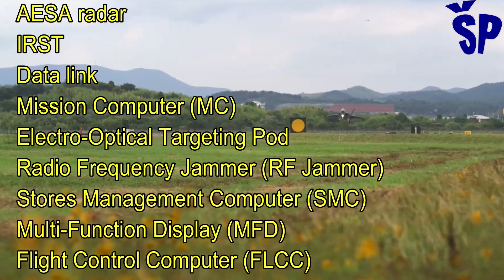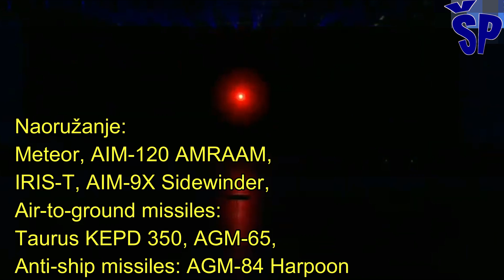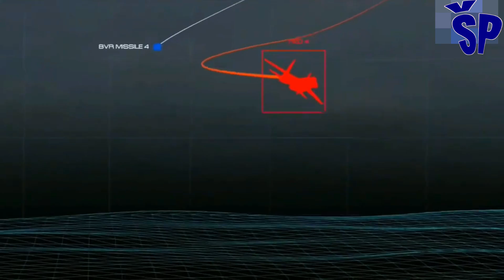KF-21 Novi borbeni stelt avion umesto Rafala za Vojsku Srbije? KF-21 Boramae New Stealth Fighter Jet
On July 19, Korea Aerospace Industries' fifth-generation KF-21 Boramae stealth multirole fighter jet made its first flight, marking a major milestone for South Korea's defense sector and making it the first country other than China, Russia or the United States of America to achieved such success. The KF-21 is expected to be the first multi-role fifth-generation fighter developed outside of the three listed leaders in the military aviation industry and while current variants carry their weapons externally as fourth-generation fighters, limiting stealth capabilities and preventing them from being considered 'fifth generation' ', future Block 2 variants will have an internal weapons rack and thus qualify for fifth generation aircraft.
Interior weapons racks are key to optimizing the stealth capabilities and reducing radar reflection of a fighter aircraft.
Even in its current configuration, the KF-21 boasts stealth capabilities far ahead of rivals such as the Russian Su-35, the French Rafale or the pan-European Eurofighter which are all "4.5 generation" multirole fighter designs, and is currently the only fighter in the world which has the potential to make the transition between the fourth and fifth generations. The KF-21 fighter's engines are one notable drawback, with the aircraft relying on the American General Electric F414-GE-400K used by (F-18 E/F variants). While it provides low operating costs and reduced maintenance requirements and lowers production costs, it only pushes up to 9.8 tonnes in afterburner mode and is the weakest of the new engines powering rival fifth-generation fighters. The size of the South Korean air force allows it to absorb large numbers of fighters from major programs, thus making the KF-21 viable even without export success. The F-5E/F and F-16C/D, which are the first and second largest fighter types in South Korea's fighter fleet, are expected to be replaced by the KF-21 Boramae, while the third-generation F-4E Phantom will be replaced another fifth-generation fighter, the F-35, which is being procured from the United States of America.
19. jula stelt višenamenski borbeni avon pete generacije proizvođača “Korea Aerospace Industries” KF-21 “Boramae” je izveo svoj prvi let, označivši veliku prekretnicu za odbrambeni sektor Južne Koreje i učinio ga prvom zemljom osim Kine, Rusije ili Sjedinjenih Američkih Država koja je postigla takav uspeh. Očekuje se da će KF-21 biti prvi višenamenski borbeni avion pete generacije koji je razvijen izvan tri navedena lidera u vojnoj avio industriji i dok trenutne varijante nose svoje oružje spolja kao lovci četvrte generacije, ograničavajući mogućnosti prikrivenosti i sprečavajući ih da se smatraju 'petom generacijom', buduće Blok 2 varijante će imati unutrašnji nosač naoružanja i tako će se kvalifikovati za avione pete generacije.
Nosači naoružanja u unutrašnjosti su ključni za optimizaciju stelt sposobnosti i smanjenje radarskog odraza borbenog aviona.
Čak i u svojoj trenutnoj konfiguraciji, KF-21 se može pohvaliti stelt sposobnostima daleko ispred rivala kao što su ruski Su-35, francuski Rafale ili panevropski Eurofighter koji su svi dizajni kao višenamenski borbeni avioni „4.5 generacije“, i trenutno je jedini lovac u svetu koji ima potencijal da napravi prelaz između četvrte i pete generacije. Motori borbenog aviona KF-21 su jedan od značajnih nedostataka, pri čemu se avion oslanja na američki General Electric F414-GE-400K koji koristi (F-18 varijante E/F).
Iako obezbeđuje niske operativne troškove i smanjene potrebe održavanja i smanjuje troškove proizvodnje, potiska je svega do 9,8 tona u režimu dodatnog sagorevanja i najslabiji je od novih motora koji pokreću rivalske borbene avione pete generacije. Veličina južnokorejskog ratnog vazduhoplovstva omogućava mu da apsorbuje veliki broj lovaca iz velikih programa, i tako KF-21 čini održivim čak i bez izvoznih uspeha. Očekuje se da će F-5E/F i F-16C/D, koji su prvi i drugi najmasovniji tip borbenog aviona u južnokorejskoj floti borbenih aviona, biti zamenjeni sa KF-21 Boramae, dok će se treća generacija F-4E Fantoma biti zamenjena još jednim lovcem pete generacije, F-35, koji se nabavlja od Sjedinjenih Američkih Država.